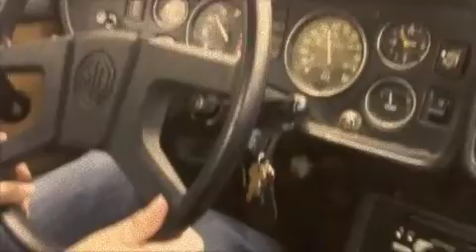Rachel 0 -- Video WIP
A mock-up of the upcoming Rachel O video, with a new song arrangement. This mock-up will only be on line until November 28th, so we're interested in your comments.